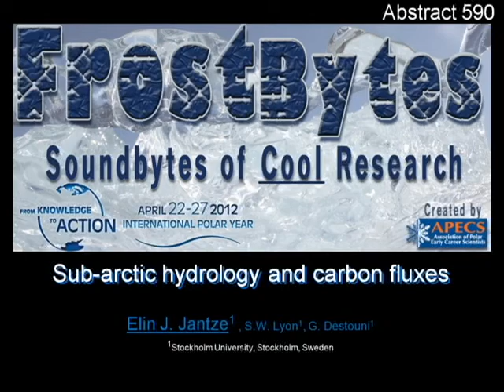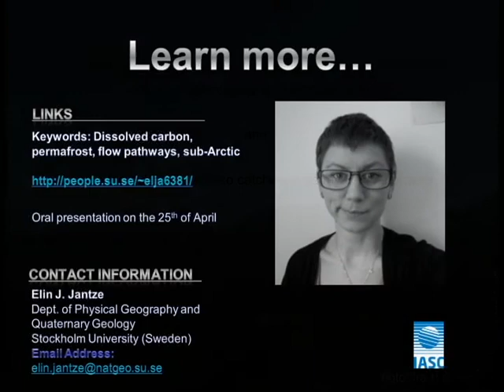Subsurface hydrological flowpaths and carbon transport in permafrost regions by Elin Jantze.avi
Subsurface hydrological flowpaths and carbon transport in permafrost regions
By Elin Jantze